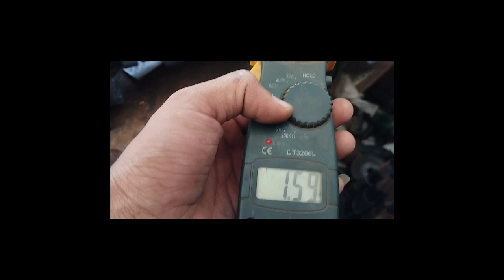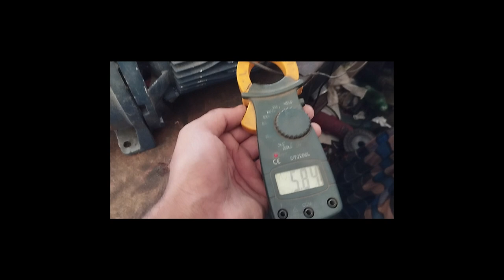Gazi Motor Rewinding Part 3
My name is NAYEM ISLAM. I'm just a simple man who loves electronics. I live in Bangladesh. "Nayem Electronics BD" all started as a simple YouTube, Facebook, Instagram account and where I was posting all my daily projects and homework. I started working on this webpage where I’m currently posting new tutorials every day. Electronics with Arduino, basic circuits, robotics,Arduino Project and so on.

I hope that you will enjoy my channel and everything that I do. Here you can find lots of Electronics, handmade circuit items, and the main thing is that they all made of make-shifts and at the lowest cost!
1 hp motor riwinding,
1 hp motor rewinding,
1 hp motor coil,
1hp single phase motor rewinding,
1 hp motor winding,
1 hp motor winding bangla,
1hp 3 phase motor winding,
1 hp motor winding connection,
1 hp motor winding cost,
1 hp motor coil winding,
1 hp motor winding data,
1 phase motor rewinding,
1 hp motor full winding,
1 hp motor coil repairing,
1 hp motor winding kaise karen,
1 hp motor winding video,
1 hp motor coil connection,
1 hp water pump winding